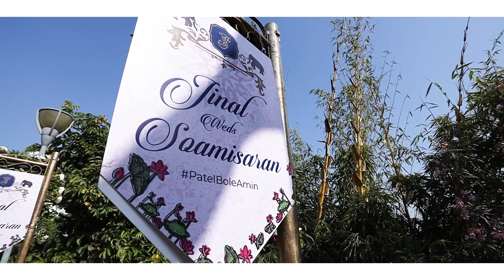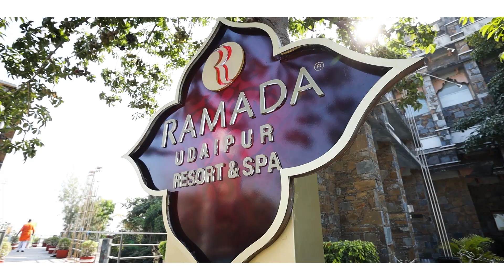Jinal Soamisaran Wedding Highlight Udaipur Ramada Fategarh